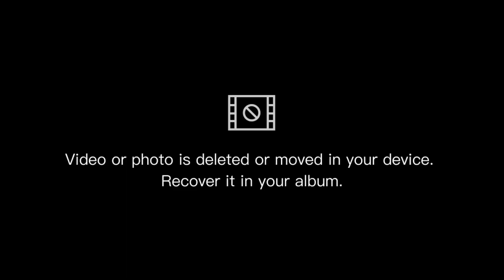Mencari Ikan Enseluang (Enseluai) Pakai Pukat Hasilnya Lumayan Juga Gaiss...